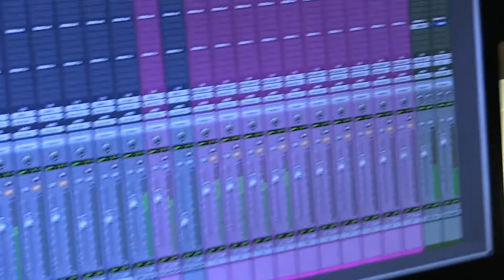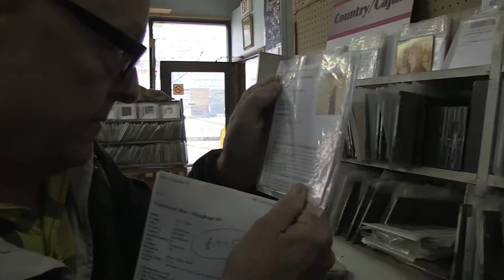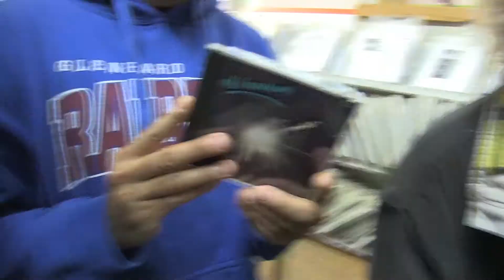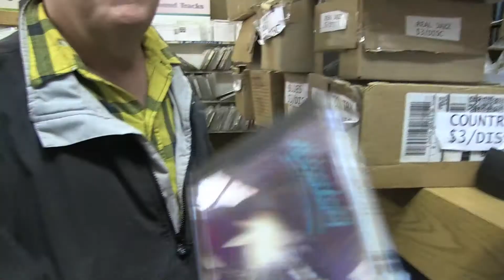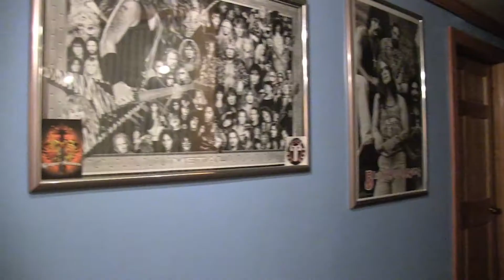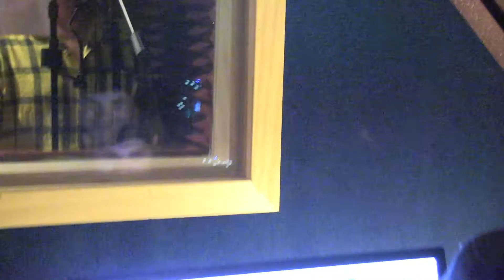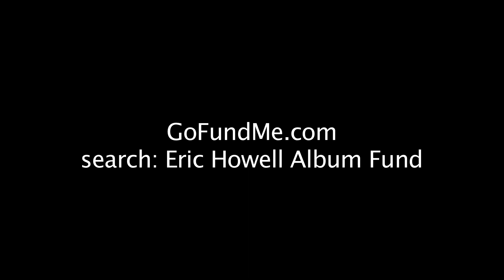King Mixer Album Update # 5 Don't Chu Think